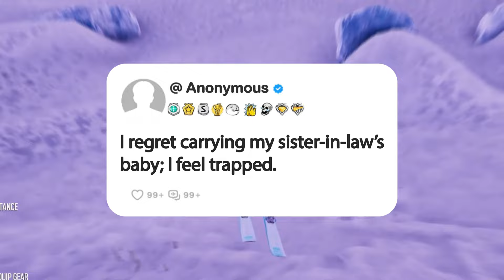I regret carrying my sister-in-law’s baby; I feel trapped.